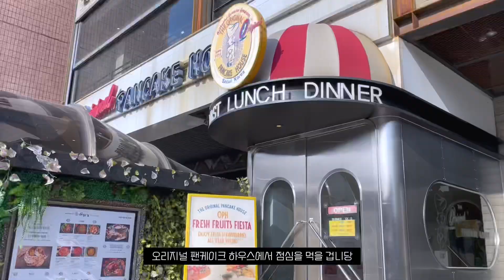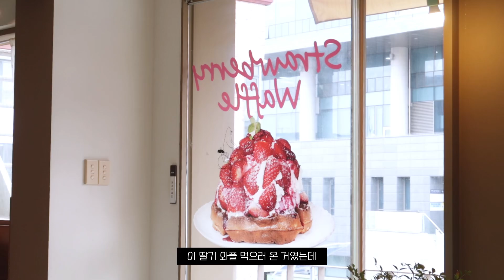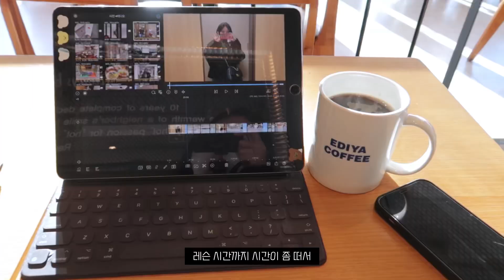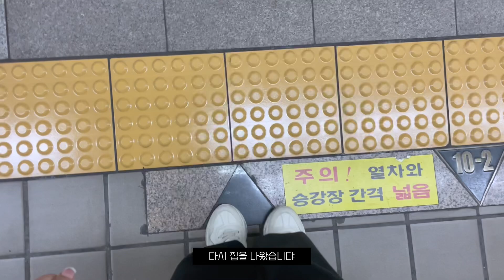[Vlog] 성악가의 일상ㅣ나 홀로 백화점 라운지🥲ㅣ스냅 촬영ㅣ레슨ㅣ셀프네일💅🏻